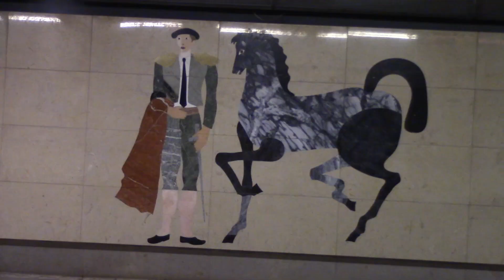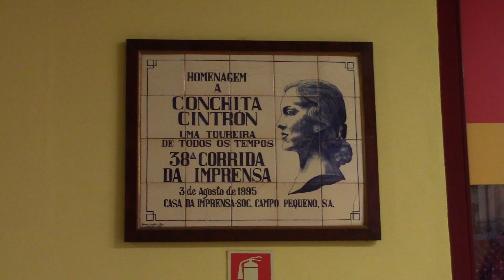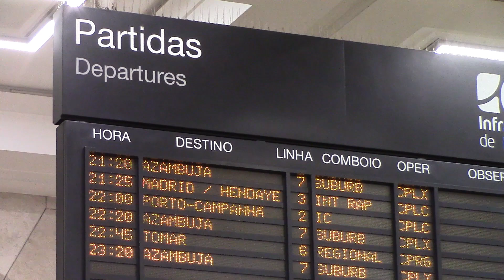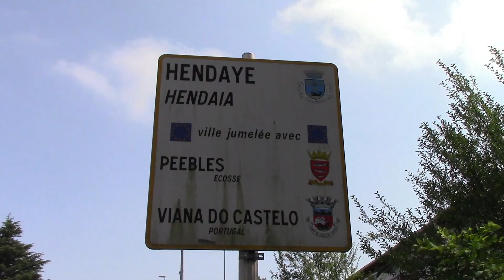PART 2: Lisbon - Hendaye - Paris. Trenhotel overnight Portugal-Spain train, SNCF high speed train.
PART 2: Lisbon-Hendaye-Paris
I was pleasantly surprised at how beautiful Lisbon was. It was a definite 'return' city for me. The overnight Trenhotel sleeper from Lisbon to Hendaye would be the first of seven overnight trains on this journey. It would also be the only sleeper on this journey where I had the whole cabin to myself. The TGV from Hendaye to Paris was taken in 1st class because I spotted a deal where the 1st class fare was only around EUR20 more than the 2nd class fare - a bargain. The Paris Metro from Montparnasse to Gare du Nord was train 5 on this trip. I only included Metro services if the distance to be covered couldn't be done on foot. What a great way to see Europe by rail.